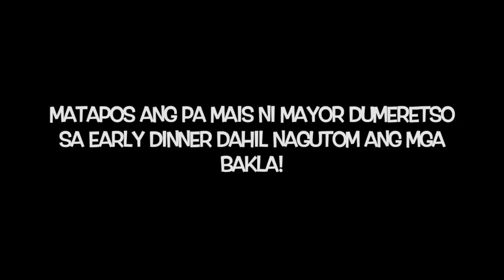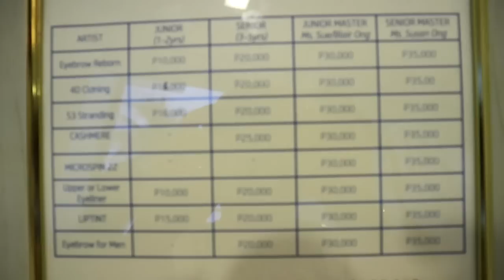vlog 01 Dj Jhaiho Valentines Day! Nagpaka busy!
Ito ang paraan ko ng pag cecelbrate ng araw ng mga puso! (Feb 14, 2018) nagpaka busy ako. Thank you sa Prettylooks and sa Bangs Prime Salon :)